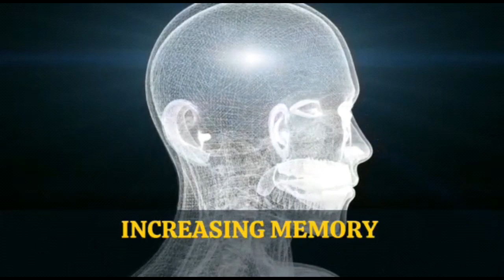Increasing Memory and Retention Power | Success Tips from Toppers Lips | Episode #4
Vivek Narayan secured a rank of AIR 310 in the JEE Advanced 2021. He shares his success story with you all and speaks on how to retain information for longer

We summarize it for you: "The main difference between a topper and a failure is how well the topper remembers information during the 6hrs of the exam". Watch the video where Vivek shares his experience as well as gives insight on how to increase memory power

Students study for 2-3 years but what comes down to is how well they remember all the information studied for the past 2-3 years during the 6hrs of JEE Advanced Exam or 3hrs of the NEET Exam. Sometimes due to the tension and pressure, while writing the exam, the students forget many important points and hence leads to fewer marks. Able to have a good memory and retention power as well as having the ability to remember the points during preparation while under the pressure of an exam is a skill to acquire. Watch this video to know more!!!

Vivek also shares his experience reading the "Art of Concentration in the Age of Distractions". He tells how many of the strategies he used during his preparations align with the ideas given in the book. Art of Concentration Book is a must-read for students preparing for competitive exams like JEE, NEET, GATE or any other competitive exams, as well as for school students aiming for board exams and college students aiming for high studies and placements.